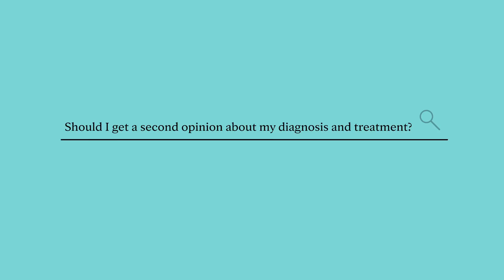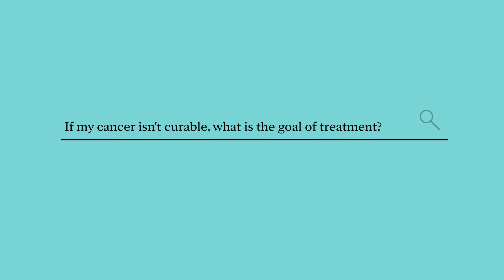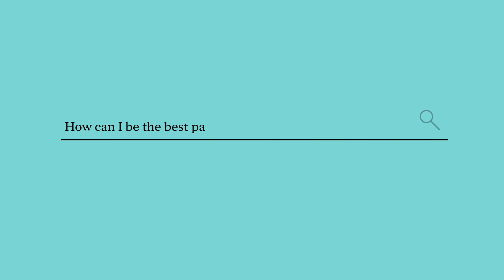Is stomach cancer hereditary? Ask Mayo Clinic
Mohamad (Bassam) Sonbol, M.D., an oncologist at Mayo Clinic, answers the important questions you may have about stomach cancer.  If you or someone you know has been diagnosed with stomach cancer, you may be asking yourself a lot of questions. Our experts are here to help you answer them.

0:00 Introduction
0:18 Is stomach cancer hereditary?
0:44 Should I get a second opinion about my stomach cancer diagnosis and treatment?
1:07 Is stomach cancer curable?
1:39 If my cancer isn’t curable, what’s the goal of treatment?
2:25 How can I be the best partner to my medical team?
2:49 Ending